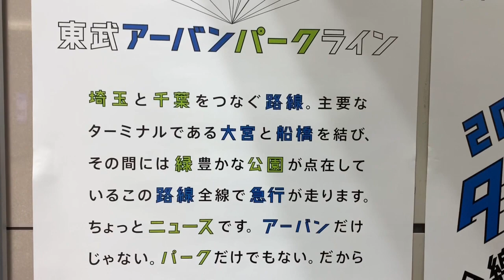【自分で言うのが恥ずかしいって何だよww】東武アーバンパークライン 3月14日にダイヤ改正実施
東武アーバンパークラインは、今月3月14日にダイヤ改正を実施します。
大きな点としては、全線で急行運転を開始するだけです。

wwwww
wwwWw
wwwww